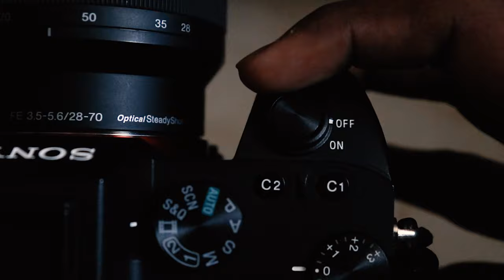MY FIRST FULL FRAME CAMERA l SONY A7iii l CINEMATIC SEQUENCE l 2021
Hey guys so finally its here a small cinematic video of my new full frame camera, which i have been working like weeks, it took lot of creative time to execute this is the output ,i hope u guys like the video ,do share in ur stories if u feel like this video has to been by every people out there,stay tuned for more crazy content cinematicbroll broll sony sonyaplhain filmrs brollsequence film cinematography igtv sony @sonyalphain @sony